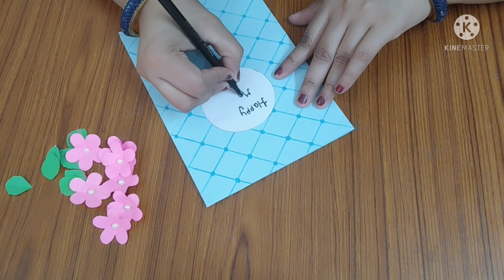DIY Handmade mother's Day Gift Idea | Beautiful Mother's Day Gift | Special Card for Mother's Day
Hello Friends
welcome back my channel. In this video, I am going to show you guys how to make DIY handmade Mother's day gift at home